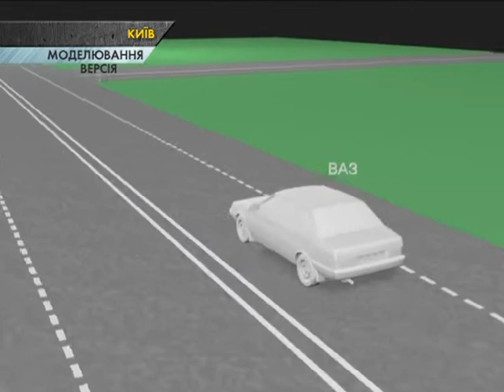АВТО ЧП. ДТП на перехресті. «Ваз» протаранив «Toyota»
На вулиці Бальзака у Києві – чимало людей, вони свідки серйозної аварії і охоче розповідають журналістам, як все сталось. Мовляв хочуть справедливості – адже водій, що не ігнорував правил руху, потрапив до лікарні, а порушник цілий-цілісінький та ще й відповідальності хоче уникнути.